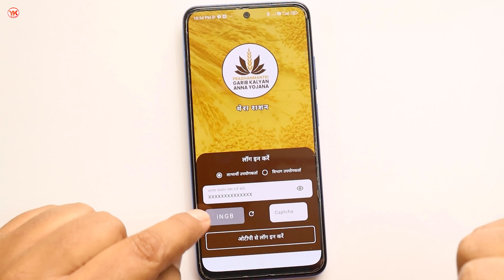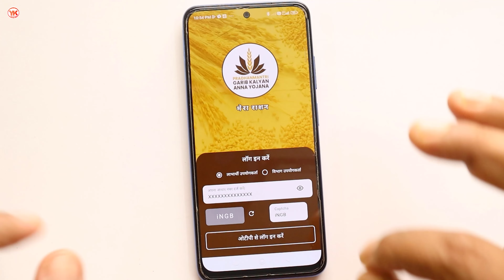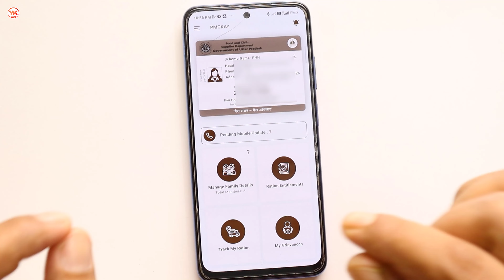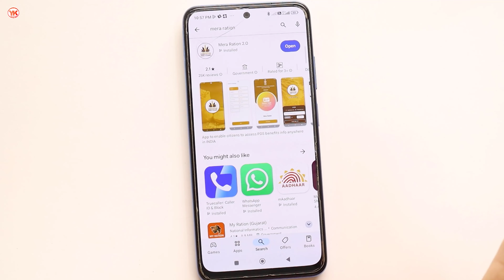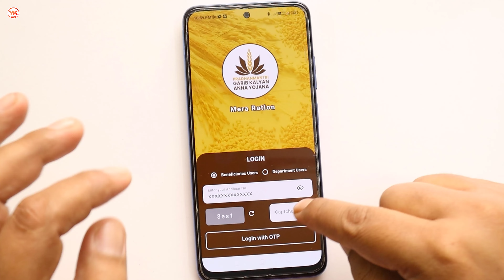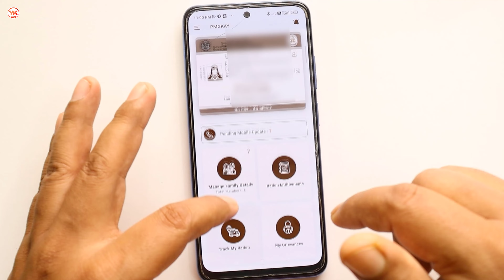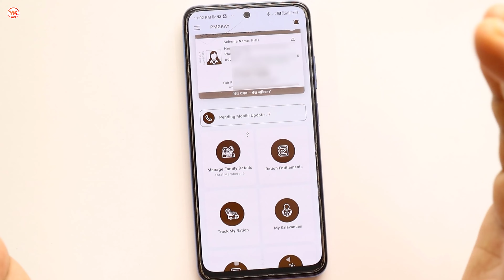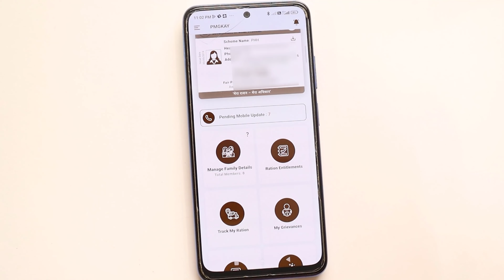mera ration 2.0 login problem | how to login mera ration app 2024 | mera ration app login kaise kare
Cover Topic :-

1) mera ration 2.0 login problem
2) mera ration app login kaise kare
3) mera ration app login problem
4) mera ration 2.0 login problem unknown
5) mera ration app use kaise kare
6) mera ration login kaise kare
7) how to login mera ration app
8) mera ration app mein login kaise karen
9) mera ration me login kaise kare